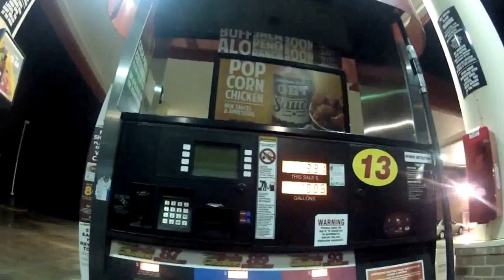Fourth&Goal (official music video) The Human Torch Was Denied A Bank Loan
Fourth&Goals official music video for The Human Torch Was Denied A Bank Loan off their privately released EP Take Note! check them out on